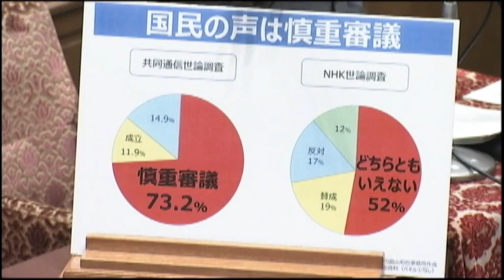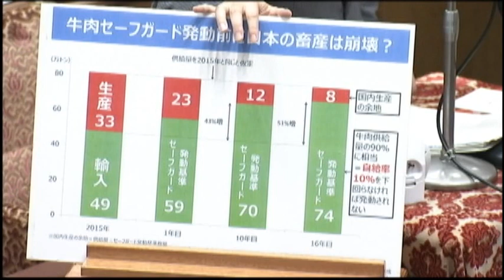「例外」で農業守れない／政府の言い分崩す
１０月１８日、衆院TPP特別委で畠山和也衆院議員の質問